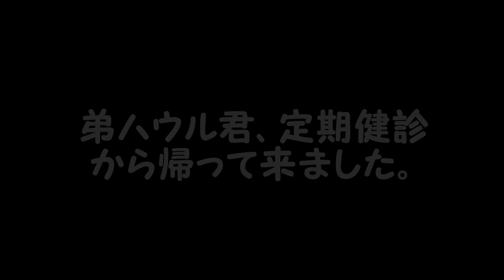香りのリラクゼーション効果 猫 ラグドールのコハク君 Ragdoll Cat Kohaku: The secret to happy cat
ラグドールの兄コハク君と弟ハウル君　定期健診から帰ったハウル君は緊張から放たれてバッタリ倒れ込みました。( ﾟДﾟ)　コハク君は、キャリーケースに付けた緊張をほぐすフェロモン ”FELIWAY” の香りがお気に召したようで、長い時間 中に籠ってしまいました。(^^♪　これまでに使った時は効果を感じる様子はみられませんでしたが　やっぱり何か有るのかしら～？少しおしっこのような酸っぱい匂いです。FELIWAYをお勧めする動画ではありません。